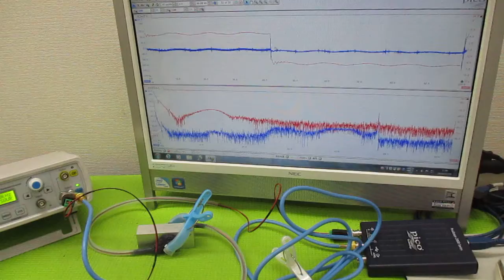超音波プローブの発振制御による表面検査技術